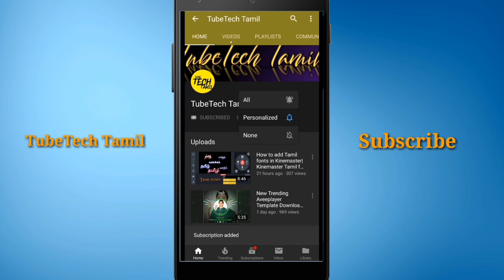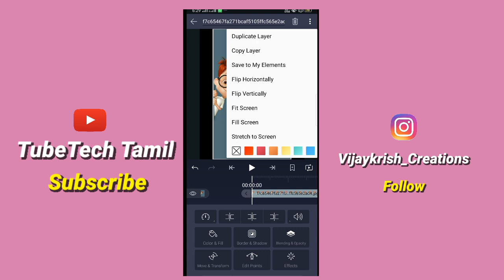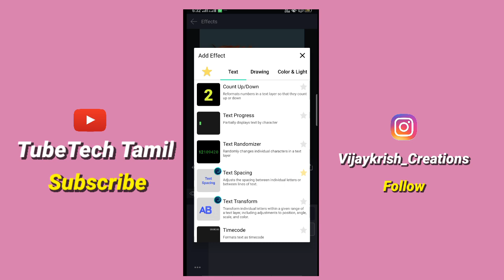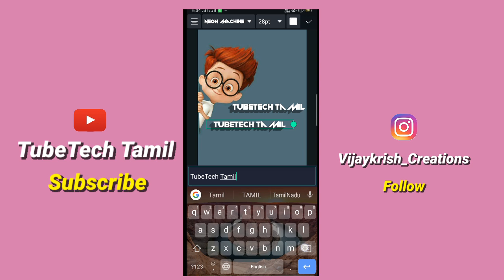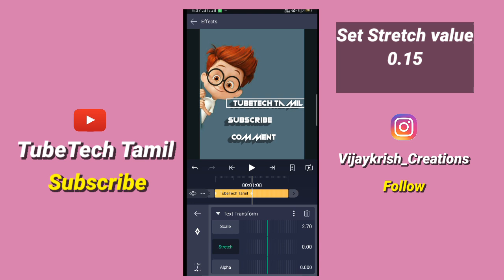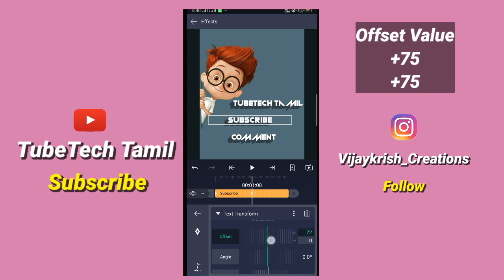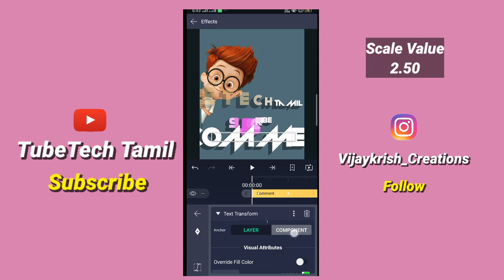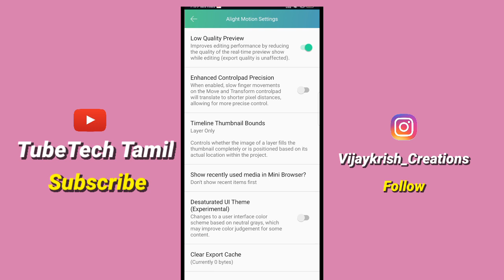3 in 1 Text animation Editing in Alight motion|Alight motion Editing in Tamil